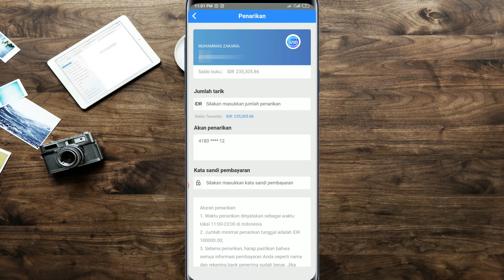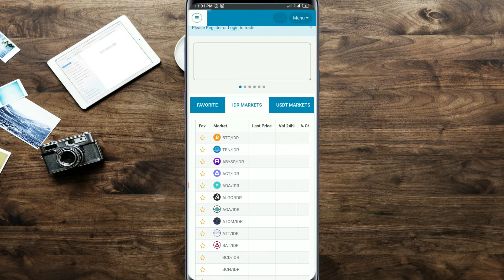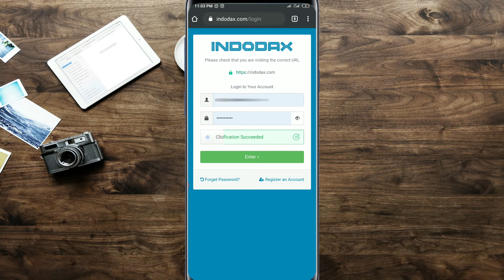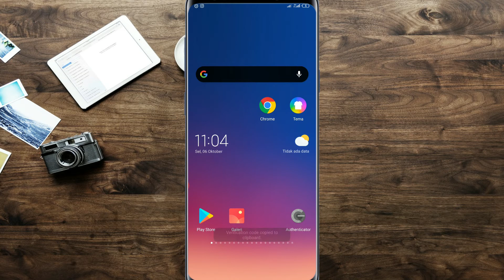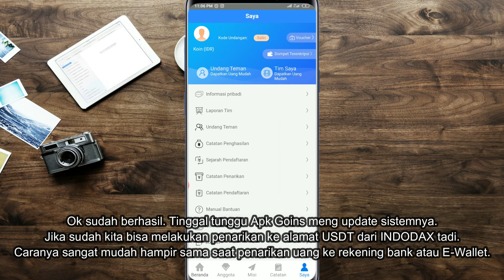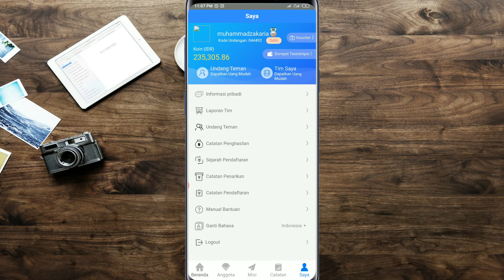CARA MENAMBAHKAN DOMPET USDT DI APLIKASI GOINS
Halo sahabat senang berbagi kali ini Aplikasi Goins telah resmi menggunakan metode penarikan menggunakan USDT. Untuk temen-temen yang belum menambahkan alamat USDT bisa coba nih referrensi dari mimin.

Untuk membuka dompet USDT pastikan pada Platform yang sudah terpercaya dan aman. Misalkan INDODAX, REKENINGKU, BINANCE DAN TRUST WALLET.

Platform tersebut sudah mimin gunakan sejak tau yang namanya Bitcoin jadi sudah terbukti aman dan terpercaya pastinya. Jadi silahkan buat temen-temen bisa menggunakan Dompet USDT dari salah satu platform tersebut.

Cara Daftar APLIKASI GOINS:
1. Link Daftar
Isi Nama Pengguna, No.Hp, Kode Verifikasi Grafik dan masukan kode undangan : 044492.
2. Klik daftar lalu silahkan kerjakan misinya.
3. Tutorial Menyelesaikan Misi Aplikasi GOINS